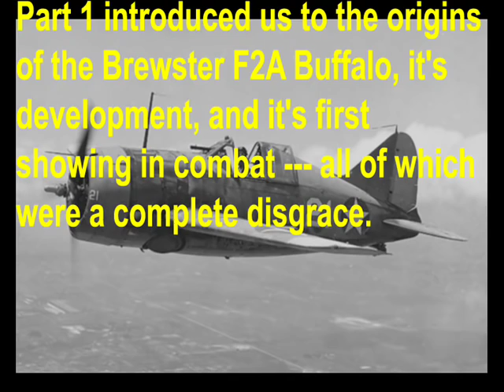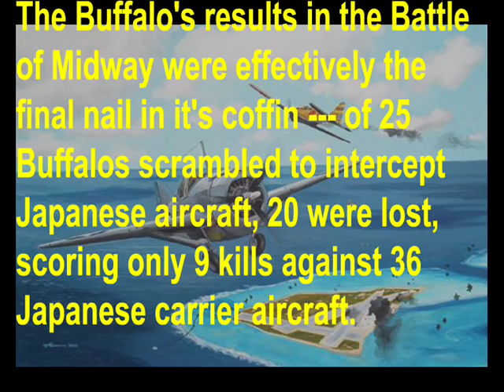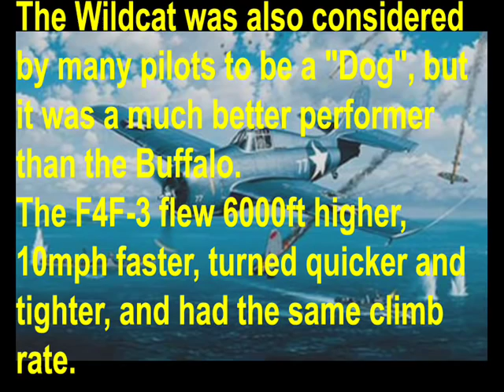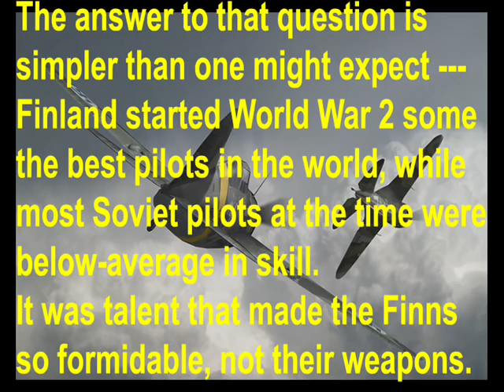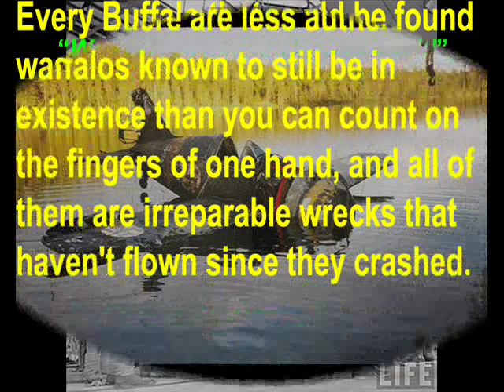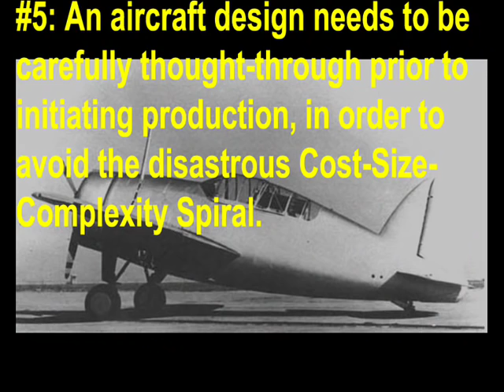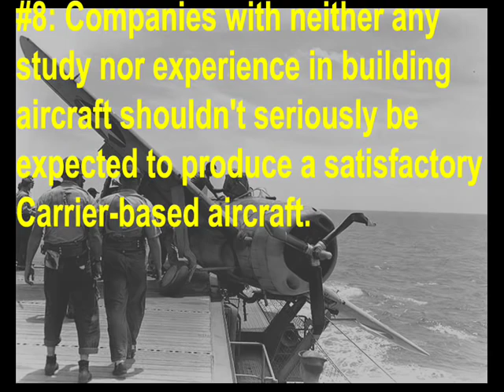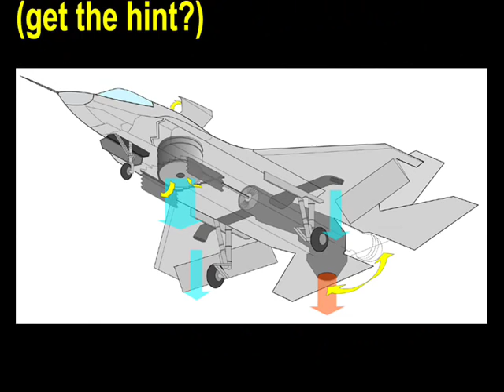Warplane Disasters! Episode 17: The Brewster F2A Buffalo (Part 2/2)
Thought things were bad in Part 1? Wait until you see how the F2A Buffalo fared in the REST of World War 2!

You saw in Part 1 that the Buffalo didn't do too well for the RAF and RAAF in Southeast Asia, but what about the Netherlands and the US in the Pacific Theater, and Finland in the Winter War and Continuation War?

Also, what finally became of the Buffalo? These questions will be answered in Part 2.

As promised in the description field for Part 1, here are the rest of my sources for this presentation...

Finally, here are two sources I found on the Buffalo --- the US Navy and the Australian War Memorial --- that have since wiped their web pages on it. They're still blank as of the upload date of this presentation. It makes you wonder if they're trying to hide something embarrasing, doesn't it?;